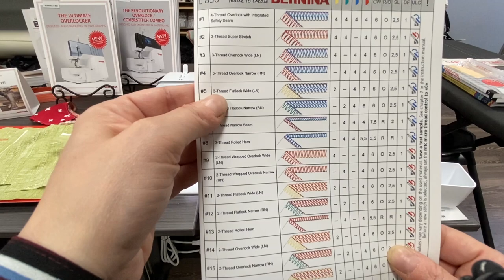Flatlock Fantasy on the BERNINA L 850 Overlocker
Gayle from BERNINA of Naperville shows you how to make a flatlock, patchwork tote bag, serger lace and trim using the new Air threading Serger from BERNINA, the L 850.

Cut canvas into 3 - 9" strips
-Reserve one 4" x 27 1/2" strip and one 4" x WOF